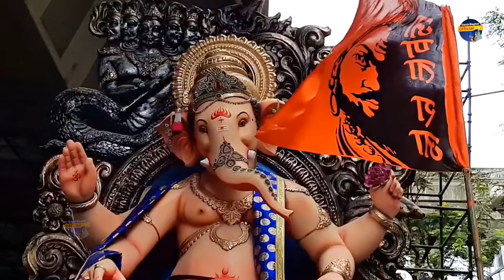मोरे आये गणराजा मटकुल्ला : संजो बघेल || More Aaye Ganraja Matkulla : Sanjo Baghel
Song  - More aaye Ganraja Matkulla

Album - Ganesh Bhajan

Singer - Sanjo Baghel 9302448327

Lyrics - Ashish Saxena

Recordist - Ashish Saxena
Studio - Swar Darpan Studio ( Jabalpur ) 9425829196

Video : Sunil Shukla
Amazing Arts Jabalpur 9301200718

सुनील शुक्ला (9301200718) - आशीष सक्सेना (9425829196)